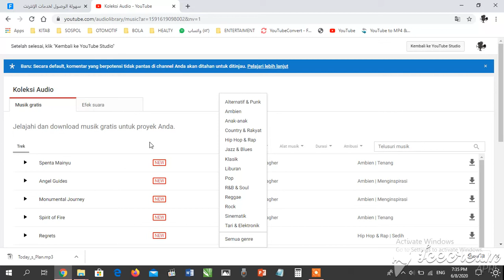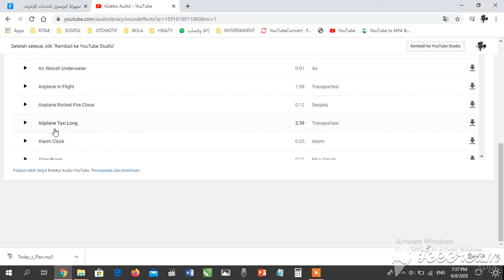Musik bebas hak cipta di youtube